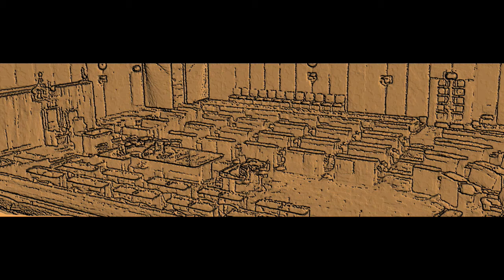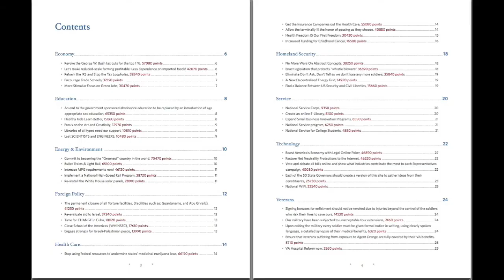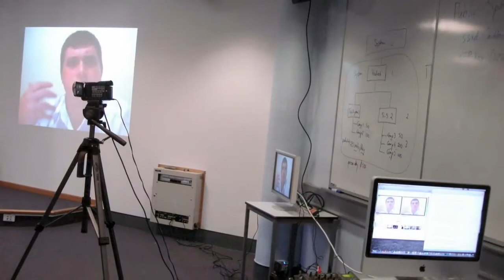Kate Lundy: What I do for Open Government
Senator Kate Lundy explains what Open Government means, how technology helps achieve more openness in Government 2.0, and what she personally does to help. A particular focus in Kate's work is on her recent Public Sphere initiative through which she gathers information and input from her constituency to introduce into the political debate. The Public Sphere makes use of remote video streaming, twitter, live blogging, blog summaries, wikis and other Web 2.0 technology.

Transcript:

In Australia, we've got three spheres of government: the Commonwealth, State and Territory, and local government.

And one of the real challenges is: each of those spheres of government have got something to say and have some kind of interface between them and the citizens.

The real challenge I think for the future though is to make all those spheres of government citizen-centric.

Open government means a government that puts information out there and makes it accessible in the first instance rather than people feeling frustrated that they can't get what they want to know from the government.

Labor's put forward a whole raft of initiatives in this area, but perhaps no more so succinctly than put by Senator Faulkner recently in his launch of information awareness month, where he talks about agencies and departments making public information, information held by the commonwealth, putting it into the public domain in the first instance.

What this means is that people will be more easily able to access the answers to their questions, the history behind decision-making in government, and hopefully provide more and more channels for them to effectively engage.

Technology has the capability, the capacity to be able to respond to a citizen's needs.

We need to get the policy settings right at the back end to be able to deliver that citizen-centric service in an online environment.

We've seen some great examples overseas:

I know through the transition period of the new US president Barack Obama he did something called the "citizen's book".

And you can find these on the White House website in the newly named Office of Public Engagement.

And I think it's a great example of effort to consolidate ideas, rate them - they actually had people come in and vote on the merits of the ideas put forward - and then he's collated them in a publication that you can download in a pdf from that OPE White House site.

The next step, however, is how we actually use this technology to become I think a more effective democracy.

And how we truly engage with people. Not talk at them - as I'm doing - but get some feedback as well and try to create a genuine conversation.

And one of the most exciting things about what we are trying to achieve now is using the social networking environment to host those conversations or to facilitate those conversations between you and I.

So, what you'll see from this particular site is a range of initiatives, trying to use different channels, using our public sphere which is an experiment in itself, to try and capture the thoughts and ideas of our constituency and get feedback on them as they're being presented and then process that in such a way that it is pre-packaged and delivered to government through the right channels as a strong policy idea in itself.

So, the idea is not to waste your time, because we know many people have got good ideas, but provide a channel into government, that's efficient in the best sense, that is peer reviewed by virtue of the way we present those ideas in the public sphere, with running a twitter feed, and a live blog alongside the presentation of those ideas.

A couple of weeks ago, we started with our first public sphere.
Our public sphere event was designed for people to really self-identify with their ideas around a given topic.

And our first one was: what are we going to use the National Broadband Network for?

The next public sphere we're planning is going to relate to government 2.0.

And what we're hoping to gather then is some really practical and stimulating ideas about how government can effectively participate in social networking without it being another flat medium that government uses just to deliver messages to the public.

I think if government is going to be effective in using social networking, we need to make sure that citizens feel as empowered through that process as they used to in functioning in social networking in a private sense.

Government's going to have to change a bit of it's attitude in that regard. And I know a lot of my colleagues are really mulling over these challenges as we speak.

So, how we do open government and how we make the digital revolution meaningful for citizens, is something that interests me greatly.